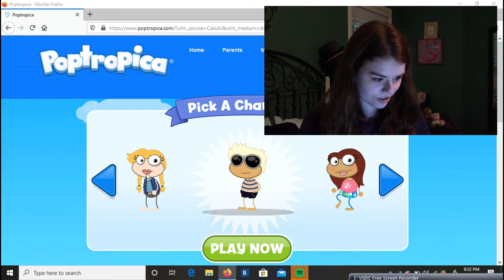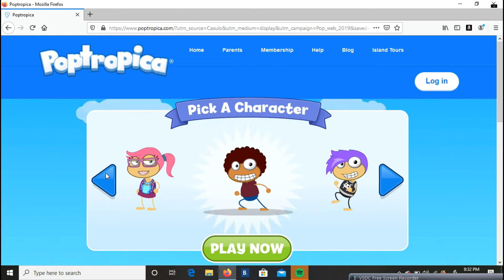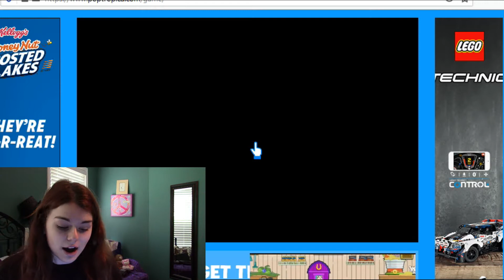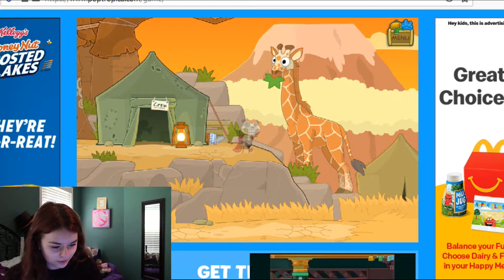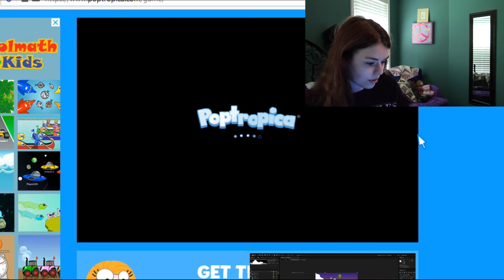Revisiting Childhood: Poptropica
best video ever created yes sir.

if this video gets 2 likes, I'll make another Revisiting Childhood video. :)

insanely_mads

love_her_maddly